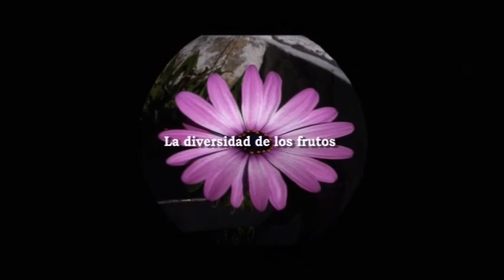Colores de la Naturaleza en Colombia 3 Flores y Frutos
Este es el tercer video de la serie Colores de la Naturaleza en Colombia...
Contiene una gama de colores  de flores y frutos para disfrutarla... eso si con música Colombiana